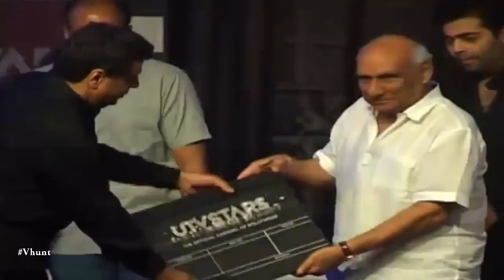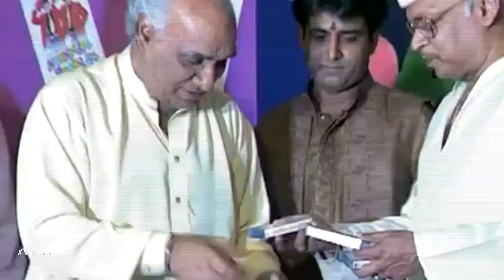Yash Chopra Sahab Life Journey - Bollywood Gossips 2018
Yash Chopra Sahab Life Journey